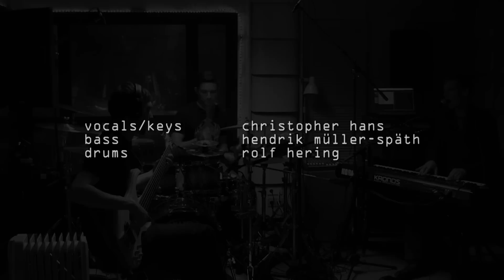Dirty Loops - Circus Bandcover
Hey Everybody,
this is me with two good friends of mine paying tribute to one of the coolest Coverbands at the moment. We really enjoy the work of Dirty Loops as we enjoy making music so we came up with the idea of playing a song of them. We hope you enjoy this Full-Band-Cover of Circus. By the way it's the first shot i made with my new Cymbals from my Endorsment with Istanbul Mehmet and Los Cabos Sticks.

The song is the copyrighted property of it's owner(s).